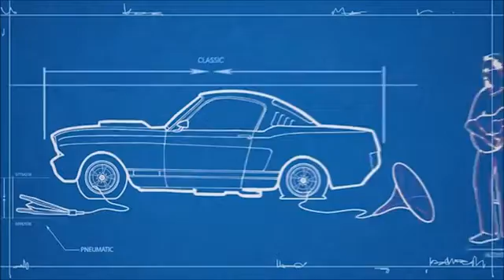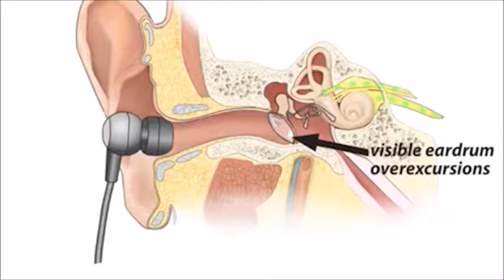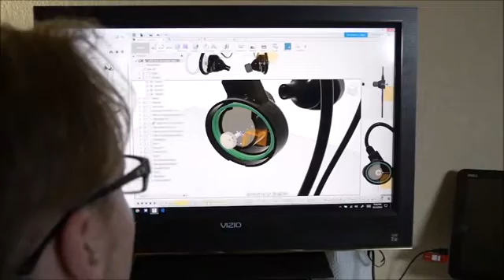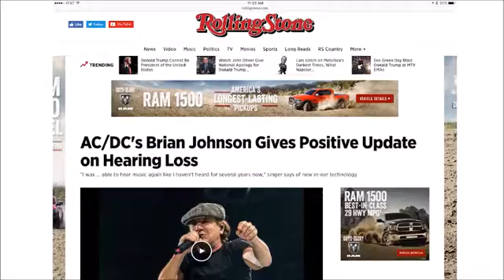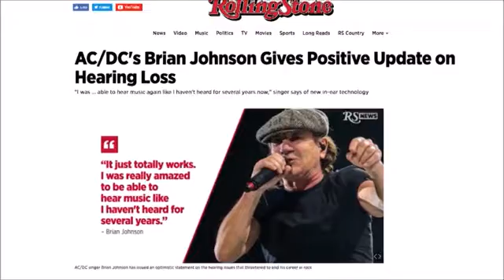Asius Technologies Autodesk Customer Success Story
A crowdfunding video featuring Asius Technologies' ADEL™ Drum earbuds and Autodesk's Fusion 360 platform, the design tool with which the Drum was created.